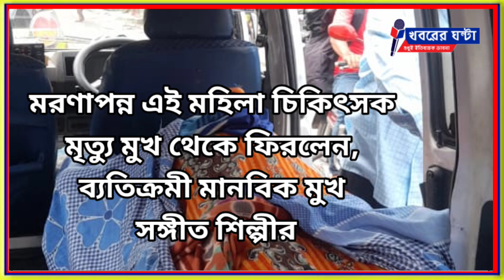This dying female doctor returns from the face of death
মরণাপন্ন এই মহিলা চিকিৎসক মৃত্যু মুখ থেকে ফিরলেন
ব্যতিক্রমী মানবিক মুখ সঙ্গীত শিল্পীর
the exceptionally human face of the musician
নিজস্ব প্রতিবেদন :বিগত কিছু দিন ধরে আর জি কর হাসপাতালে তরুণী চিকিৎসকের ওপর অত্যাচার এবং হত্যাকান্ড নিয়ে গোটা রাজ্য উত্তাল,এরমধ্যেই মরণাপন্ন এক বয়স্ক মহিলা চিকিৎসককে মৃত্যু মুখ থেকে ফিরিয়ে আনলেন কিছু মানবিক গুন সম্পন্ন মানুষ। আর সেই সব মানবিক গুন সম্পন্ন মানুষদের মধ্যে প্রথমেই যাঁর নাম উল্লেখ করতে হয় তিনি হলেন শিলিগুড়ি হাকিমপাড়ার বিশিষ্ট সঙ্গীত শিল্পী ও সমাজসেবী অনিন্দিতা চট্টোপাধ্যায়। তাঁর সঙ্গে সেই মানবিক কাজে এগিয়ে আসেন গৃহবধূ রুমা চক্রবর্তী, গৌতম দাস সহ ১৫ নম্বর ওয়ার্ডের কিছু নাগরিক।
দুধ মোড়ের কাছে সেই মহিলা চিকিৎসকের বাড়ি। তিনি কলকাতার ন্যাশনাল মেডিক্যাল কলেজ ও হাসপাতাল থেকে হোমিওপ্যাথি পাশ করেছেন। একসময় শিলিগুড়ির জ্যোতিনগরে অবস্থিত শ্রীরামকৃষ্ণ বিবেকানন্দ সোসাইটির আশ্রমে বিনামূল্যে রোগী দেখেছেন।অন্য কিছু সংস্থাতেও তিনি বহু রোগী দেখেছেন বিনামূল্যে। একসময় তিনি থ্যালাসেমিয়া নিয়ে গবেষণাও শুরু করেন।কিন্তু বাবা মা এর মৃত্যুর পর সব বন্ধ হয়ে যায়। বিয়ে করেন নি।বাবার রেখে যাওয়া ফ্ল্যাটেই তিনি রয়েছেন, তাঁর বাবা পি ডব্লু ডিতে চাকরি করতেন।সেই হিসেবে কিছু টাকা পেনশন পান।ভাই বোন থাকলেও তাদের সেভাবে কোনো খবর নেই। ফলে একপ্রকার নিঃসঙ্গ অসহায় অবস্থায় সেই মহিলা চিকিৎসক ফ্ল্যাটে বসবাস করছিলেন।সম্প্রতি তিনি গুরুতর অসুস্থ হয়ে ফ্ল্যাটের মধ্যে বন্দি অবস্থায় ছিলেন।দুটো পোষা বেড়াল তাঁকে পাহারা দিচ্ছিলো কিন্তু বেড়াল দুটোর পক্ষে তাঁর দরজা খুলে হাসপাতালে ভর্তি করা সম্ভবই ছিলো না।কিন্তু বেড়ালদুটো সেই মহিলাকে গুরুতর অসুস্থ অবস্থায় পড়ে থাকতে দেখে ছটফট করছিলো। শিলিগুড়ি পুরসভার কয়েকজন কর্মী  ডেঙ্গু সমীক্ষা করতে বেরিয়ে  ওই মহিলাকে ঘরের মধ্যে বন্দি অবস্থায় দেখতে পান।তাঁরা বিষয়টি ওয়ার্ড কমিটির নজরে আনলে সেই ওয়ার্ডের কাউন্সিলর তথা ডেপুটি মেয়র রঞ্জন সরকার সেই ঘর বন্দি অসুস্থ মহিলাকে উদ্ধার করতে তৎপর হয়ে ওঠেন। পুলিশের সহযোগিতায় সেই মহিলার ফ্ল্যাটের তালা ভেঙে মহিলাকে উদ্ধার করে হাসপাতালে ভর্তি করা হয়। এরপর সেই খবরটি পেয়ে মানবিক মুখ নিয়ে মহিলার পাশে দাঁড়ানোর জন্য এগিয়ে আসেন সঙ্গীত শিল্পী তথা বিশিষ্ট সমাজসেবী অনিন্দিতা চট্টোপাধ্যায়। অনিন্দিতাদেবী শিলিগুড়ি জেলা হাসপাতালে গিয়ে সেই মহিলা চিকিৎসককে সুস্থ করে তোলার জন্য সবরকম প্রয়াস চালান।এরপর মঙ্গলবার হাসপাতাল থেকে ছুটি পেয়ে সেই মহিলা তাঁর ফ্ল্যাটে ফিরেছেন। অনিন্দিতা চট্টোপাধ্যায়,  রুমা চক্রবর্তী, গৌতম দাস বুধবারও সেই মহিলার সেবা করার জন্য তাঁর ফ্ল্যাটে পৌঁছান।
মহিলা এই হোমিওপ্যাথি চিকিৎসক এর নাম শ্রীপর্না সিনহা। তাঁকে এই অসুস্থ অবস্থায় যাঁরা সহযোগিতা করেছেন তাদের প্রতি তিনি কৃতজ্ঞতা জানিয়েছেন। কেও যদি এই মহিলাকে মানবিক কারনে সহযোগিতা করতে চান, করতে পারেন, দেওয়া হলো ব্যাঙ্ক ডিটেইলস
SRIPARNA SINHA,SBI, Hakimpara Branch, Account no 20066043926,IFSC code : SBIN0007245
khabarerghanta
Khabarer Ghanta
খবরের ঘন্টা
মানবতার খবর
Bapi Ghosh journalist Khabarer Ghanta Siliguri
বাপি ঘোষ সাংবাদিক খবরের ঘন্টা শিলিগুড়ি
সামাজিক খবর
বাংলা খবর
শিলিগুড়ির খবর